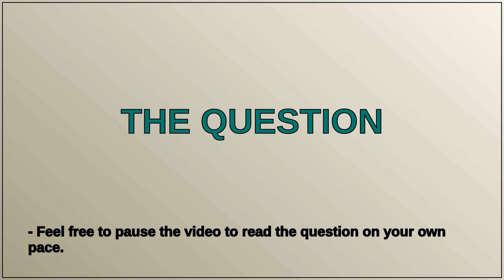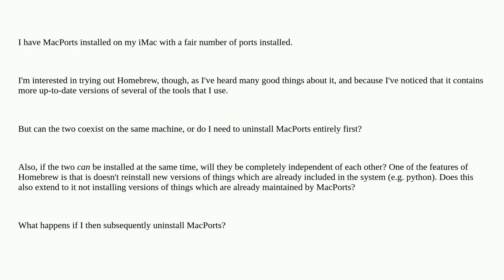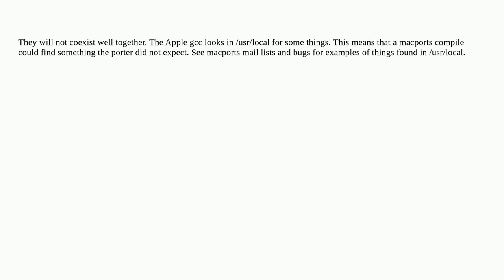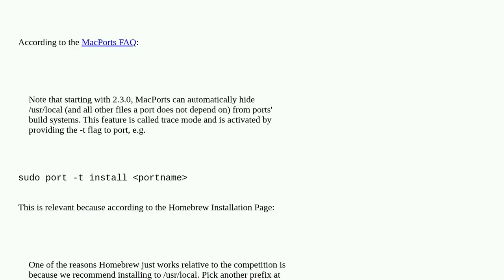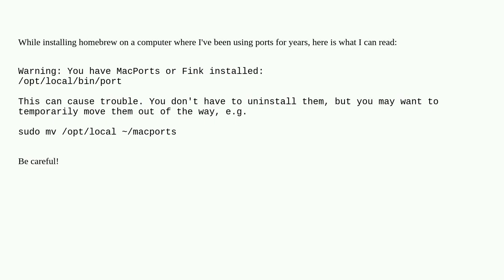Is it safe to install both Homebrew and Macports on the same machine?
A special thanks goes out to the community

  homebrew package-management macos macports